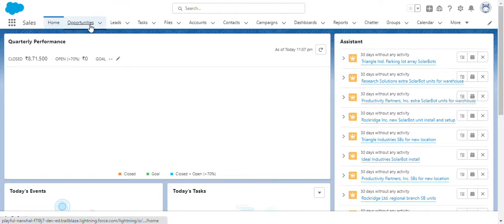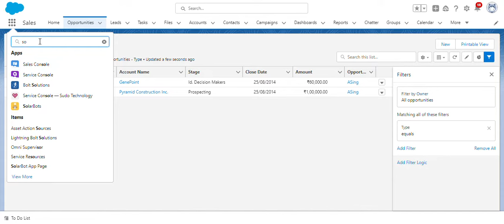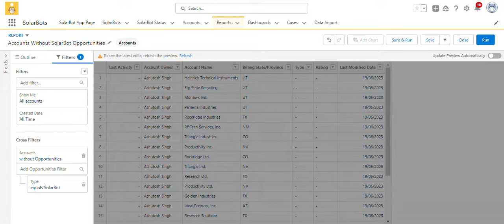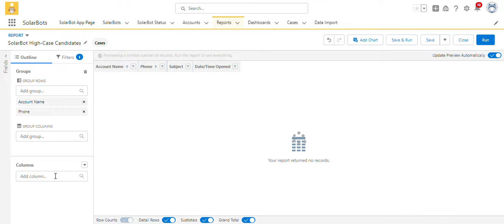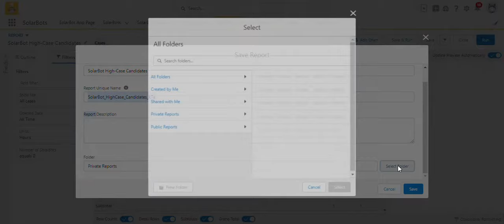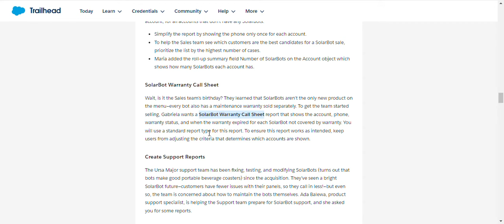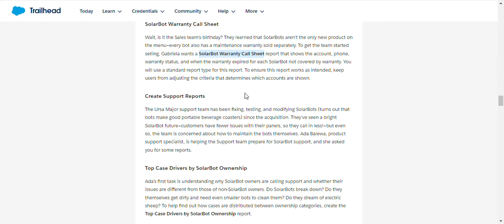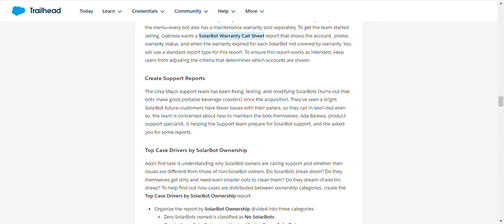Lightning Experience Reports & Dashboards Specialist | Salesforce Trailhead | Challenge 3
Module: Lightning Experience Reports & Dashboards Specialist ( Challenge 3 )
Design powerful reports and dashboards to shine a light on your data.
Unit-3: Build Sales reports
Solution of Salesforce Trailhead -  Build Sales reports

salesforce
salesforce developer
salesforce crm
salesforce cpq
salesforce intergation
salesforce trailhead

trailhead salesforce
trailhead